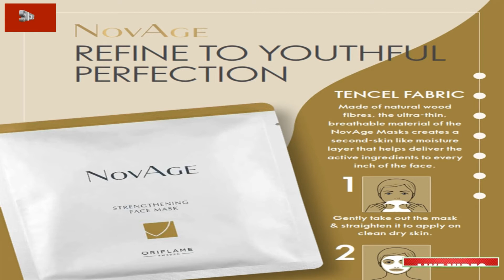Oriflame Pakistan 2nd Flyer of May 2021 | Shana Cosmetic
Hello Viewers and my valuable Subscribers, welcome back to my channel, Shana Cosmetic, in this video we are bring to you a huge Oriflame Pakistan 2nd flyer of May 2021 by Shana Cosmetic including variety of products, yes 100% original and 100% natural includes, cosmetic, skincare, lipsticks, accessories and much more at a sales and discounted prices.

The best discount offers by Oriflame Cosmetic, Skin Care, Hair Care, Fragrances, Soaps, Scrabs, Cleansers, etc. The complete range of products,
all are 100% Original & 100% Natural.

In this video, we are showcasing a various discount offers, sales products, by Oriflame for the month of May 2021 and I hope you will like and it will be very helpful to you for selecting the valuable products for your daily use products.

 ⏰Time Stamps⏰

00:00 start
00:01 Intro
00:05 start offer validity period
00:08 Products offers at a glance
00:39 start of 2nd flyer of May 2021
02:10 continue presenting discount offers
03:56 Oncolour Blusher
05:05 Thank you for Watching
05:19 subscribe, like and comment

Produced By:

Edited by: Shana Cosmetic
Filmed by: Shana Cosmetic
Produced by: Shana Cosmetic
Video Title: Oriflame Pakistan 2nd flyer of May 2021 | Shana Cosmetic

About our Channel:

We welcome you to our Channel - Shana Cosmetics

Here at Shana Cosmetics we always bring a range of cosmetics and makeup products.

All our products are 100% Natural and 100% Original

In my channel, you find us Showcasing these Quality products through a Catalogue With the best discount offers Fortnightly and quarterly So please Sit back relax and check out our Amazing 100% Natural products.

Oriflame April 2021 Pakistan Catalogue | Shana Cosmetic,
oriflame april 2021 catalogue,
oriflame new catalogue 2021
oriflame pakistan catalogue
oriflame april 2021 catalog,
oriflame may 2021 catalogue,
oriflame current catalogue,
oriflame beauty university,
health and beauty station,
oriflame april catalogue,
oriflame latest catalog,
Oriflame new catalogue,
oriflame new catalog,
oriflame april 2021,
oriflame c4 2021,
oriflame catalogue
oriflame catalog,
oriflame pakistan,
oriflame india,
oriflame c4,